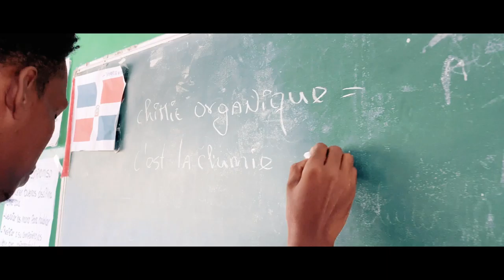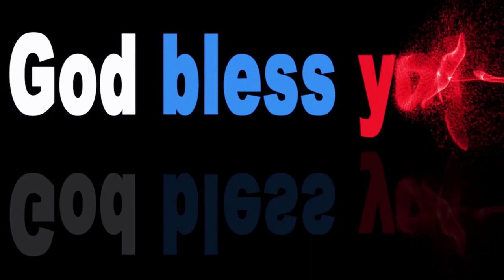Trajik Dwog | Mini Serie | Part.3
MESI A OU MENM KI TOUJOU BRANCHE AVEK Faby-Lucky. NAP INVITE OU MENM KI POKO ABONE AVEK CHANNEL LA PA NEGLIJE FE SA. KONSA WAP KAPAB JWENN TOUT BON BAGAY NOU YO. ANPIL VIDEO EPI EPIZOD ETC...

MESI A OU MENM KI DEJA FE SA E A OU MENM TOU KI PRAL FE SA.

KE BONDYE KONTINYE PROTEJE NOU

Faby-Lucky. LOVE NOU. ANPIL. RETE BRANCHE. LIKE. PATAJE. SHARE. COMMENTS[.